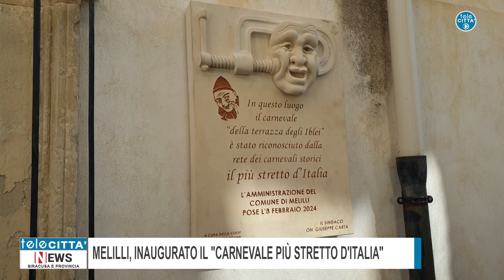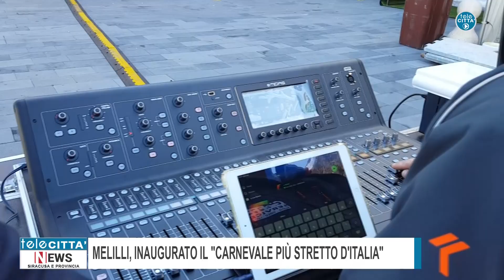✅SERVIZIO TG Melilli, inaugurato il Carnevale più stretto d'Italia